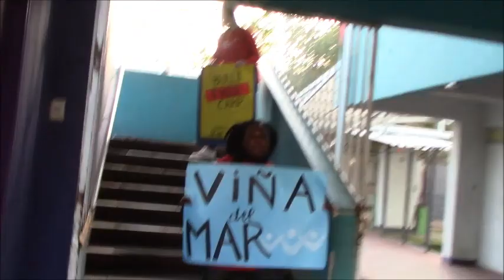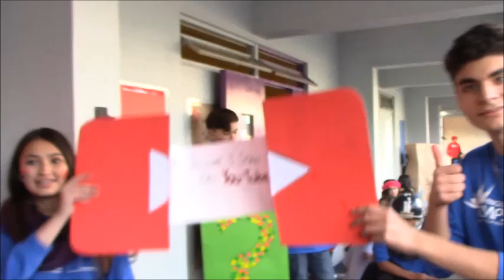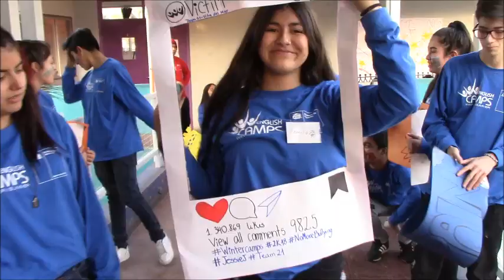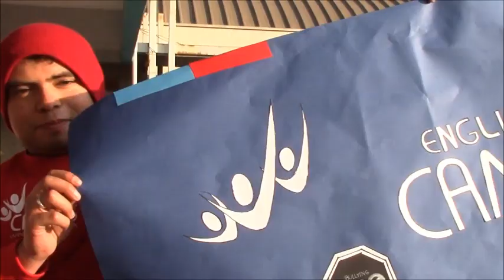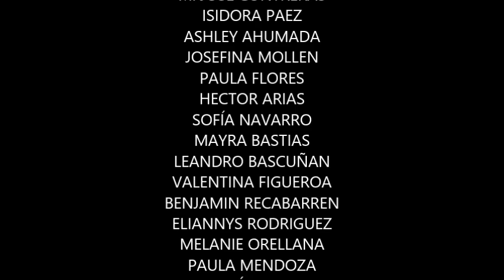Lipdub Viña del Mar EWC 2018